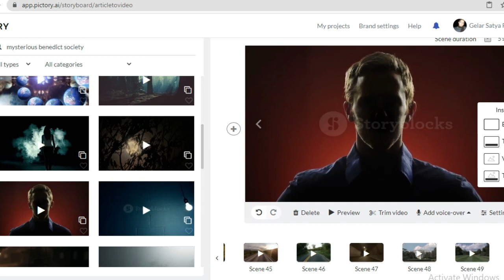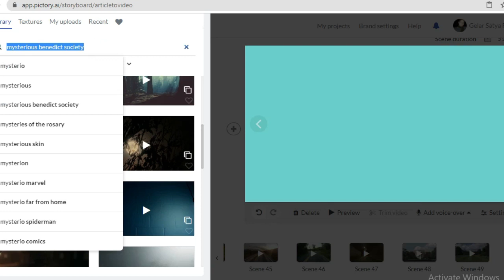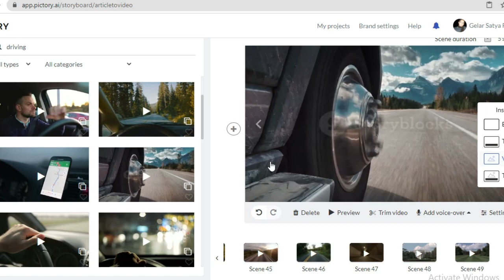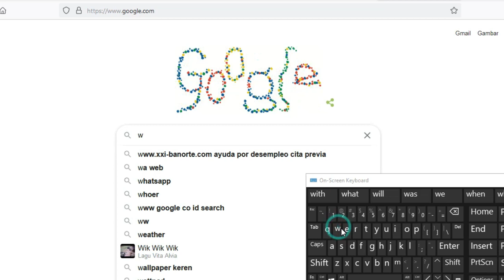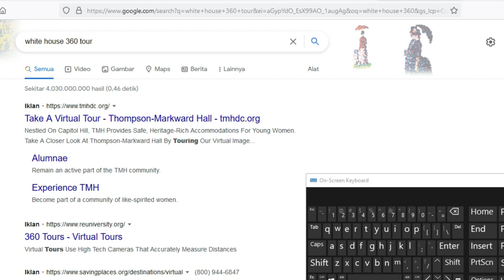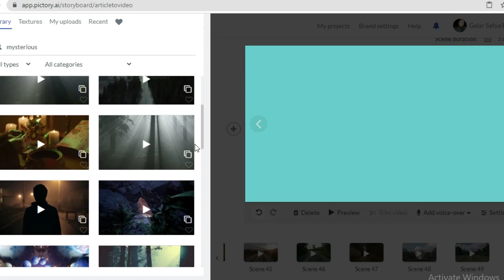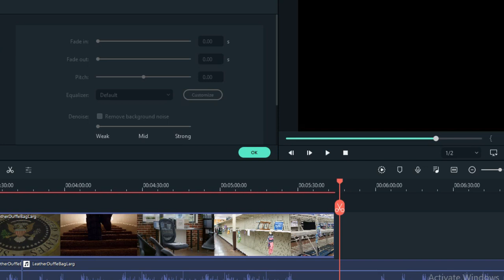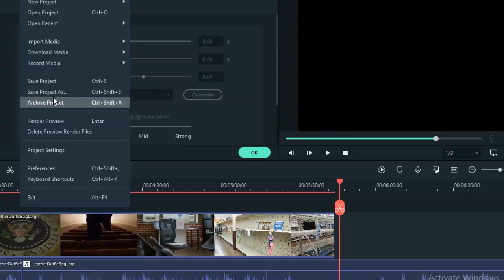Tutorial Cara membuat video time traveller tiktoker Javier 2027 Part 2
Inilah Tutorial Cara membuat video time traveller tiktoker Javier 2027 Part 2.

Karena di video javier 2027 sebelumnya banyak yang minta dibuatkan video time travel sepert javier 2027 saat naik mobil dan ada juga yang minta untuk datang ke gedung putih di tahun 2027. Ini saya buatkan videonya dan juga Tutorial Cara membuat video time traveller tiktoker Javier 2027 Part 2

Fenomena Javier tiktoker asal spanyol yang mengaku sebagai time traveller yang terjebak di tahun 2027 cukup mencengangkan dunia. Dalam setiap video yang diunggahnya di tiktok, Javier selalu menampilkan tempat-tempat yang biasanya ramai tampak sepi dan tak berpenghuni saat ia kunjungi di tahun 2027. Javier mengaku bahwa umat manusia sudah musnah di tahun 2027. Hal itu ia buktikan dengan mengunjungi tempat tempat ramai yang diminta netizen untuk di kunjungi seperti bandara dan tempat wisata. Javier pun merekam video tempat tersebut dan menampilkan keadaan tempat tersebut yang sepi dan tak berpenghuni seperti video-video berikut ini.

Lantas, bagaimana Javier bisa menampilkan video sepert itu? Apakah Ia benar-benar time traveller yang terjebak di tahun 2027. Simak rahasia Javier membuat video time traveller berikut ini.

Berikut Ini Adalah beberapa video mirip Video time traveller javier yang saya edit dari internet.

Tampak kota-kota di eropa yang tampak sepi seperti kota mati.

Ada pusat kota yang sepi.

Ada Tempat wisata yang kosong melompong.

Ada Kantor walikota yang tak berpenghuni.

Bahkan pelabuhan dan pabrik yang mencekam karena tidak ada orang.

Mirip video time traveller Javier yang tersesat di tahun 2027 Kan?.

Lantas Bagaimana Cara membuatnya?.

Gampang Kok.

Untuk adegan tempat tempat terkenal yang kosong dan tidak berpenghuni, bisa menggunakan video virtual 360 derajat. Bisa cari di google atau youtube dengan kata kunci virtual 360 tour.

Coba buka website tersebut. Cari video 360 yang menampilkan tempat terkenal. Eksplore pemandangan sekitar dengan 360 derajat. Rekam dengan software perekam layar. Edit dengan video editor. Tinggal upload ke youtube atau tiktok. Gampang kan.